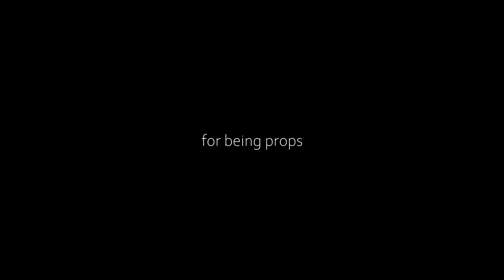Tinapay na Magkakaibigan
Sinubukan kong gayahin ang video ni Sharlene na dinudub ni Luis Azcona. At aminado akong hindi ako kasing witty nya.